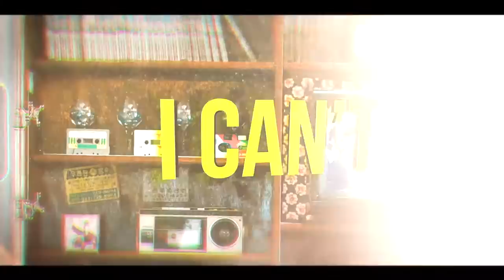"Better Than This(Feat. Ollie Baxxter of Broadside)" - Aim High (Lyric Video)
Official lyric video for "Better Than This(Feat. Ollie Baxxter of Broadside)" by Aim High.

2nd single from Aim High's debut LP "Local Band Forever"